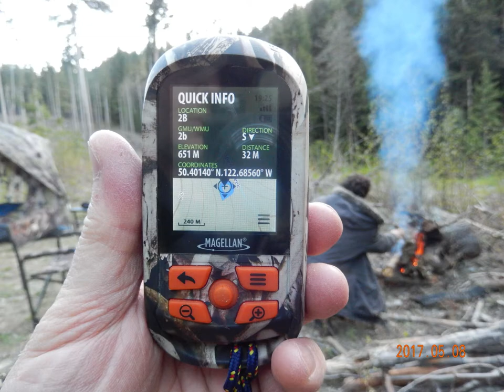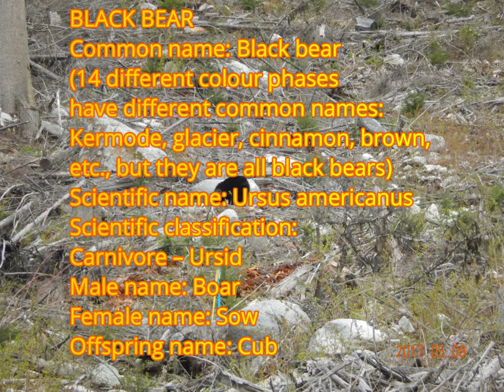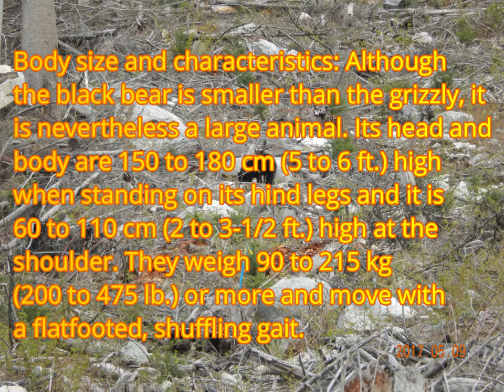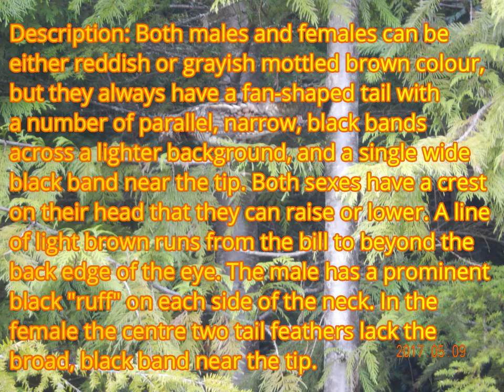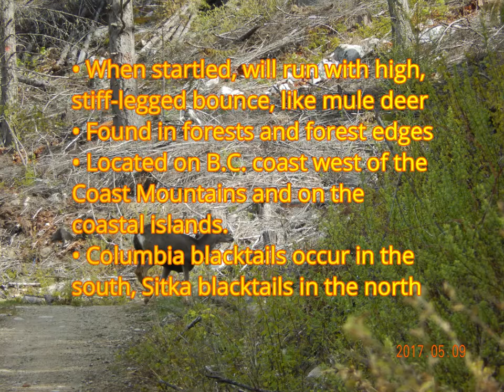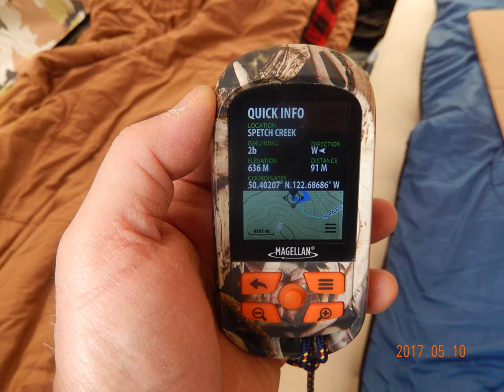MDNMDZV 2017 05 07 Anderson Lake Pemberton Black Bear Hunting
IT’S UNLAWFUL
12. To hunt a Black Bear less than 2 years old or any bear in its company.
13. To hunt the white or blue (Glacier) colour phases of the Black Bear

BLACK BEAR
Common name: Black bear
(14 different colour phases have different common names: Kermode, glacier, cinnamon, brown, etc., but they are all black bears)
Scientific name: Ursus Americanus
Scientific classification: Carnivore – Ursid
Male name: Boar
Female name: Sow
Offspring name: Cub

Body size and characteristics:
Although the black bear is smaller than the grizzly, it is nevertheless a large animal. Its head and body are 150 to 180 cm (5 to 6 ft.) high when standing on its hind legs and it is 60 to 110 cm (2 to 3-1/2 ft.) high at the shoulder. They weigh 90 to 215 kg (200 to 475 lb.) or more and move with a flatfooted, shuffling gait.

RUFFED GROUSE
Scientific name: Bonasa Umbellus
Size: length: 43 cm (17 in.)
Weight: 1/2 to 1 kg (1 to 2 lb.)

Description: Both males and females can be either reddish or grayish mottled brown colour, but they always have a fan-shaped tail with a number of parallel, narrow, black bands across a lighter background, and a single wide black band near the tip. Both sexes have a crest on their head that they can raise or lower. A line of light brown runs from the bill to beyond the back edge of the eye. The male has a prominent black "ruff" on each side of the neck. In the female the centre two tail feathers lack the broad, black band near the tip.

Hunting season for deer, in region 2 of British Columbia, starts September 1 for archery, and September 10 general hunting season. So, now in the spring, deer are at ease curiously watching humans.

BLACK-TAILED DEER

Common name: Black-tailed deer
Scientific name: Odocoileus Hemionus Columbianus – Columbia Black-tailed Deer

Odocoileus Hemionus Sitkensis – Sitka black-tailed deer
Scientific classification: Ungulate – Cervid
Male name: Buck
Female name: Doe
Offspring name: Fawn

Black-tailed Deer — Key Points

• Smallest of the 3 native deer species
(Mule, black-tailed, white-tailed) and Sitka blacktail is smaller than Columbia blacktail
• Antlers in forked pairs, like mule deer
• Almost no rump patch with wide, black-surfaced tail
• Small ears
• Light face and muzzle but forehead not dark
• When startled, will run with high, stiff-legged bounce, like mule deer
• Found in forests and forest edges
• Located on B.C. coast west of the Coast Mountains and on the coastal islands.
• Columbia blacktails occur in the south, Sitka blacktails in the north

Body size and characteristics: Blacktailed deer are smaller than either mule deer or white-tailed deer. Mature Columbia bucks weigh from 48 to 90 kg (105 to 200 lb.) and the does between 40 to 65 kg (90 to 140 lb.). Sitka blacktails are even smaller. They both have smaller ears than mule deer.